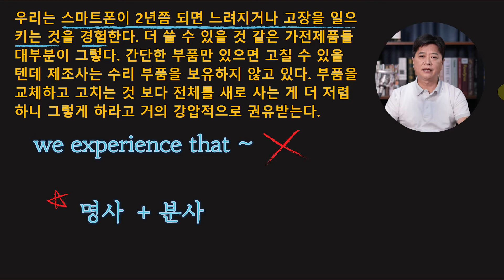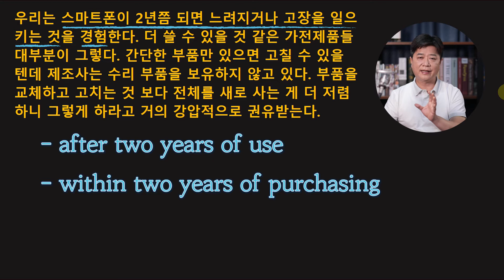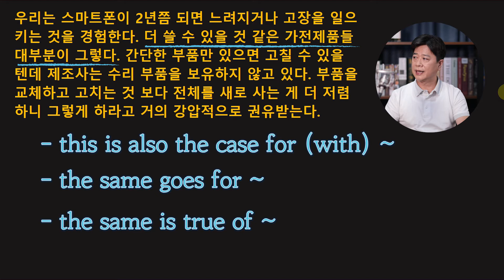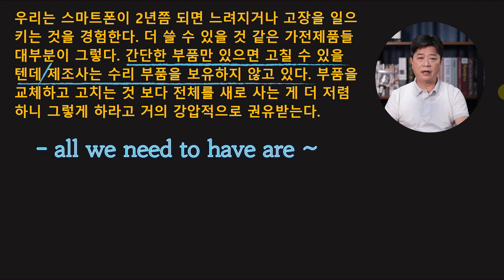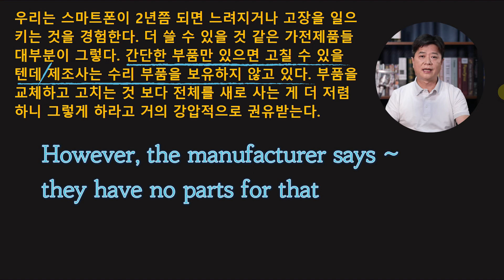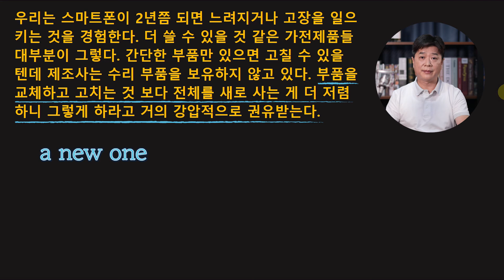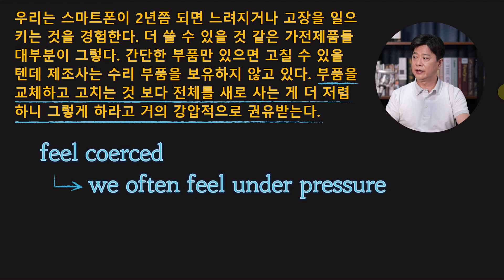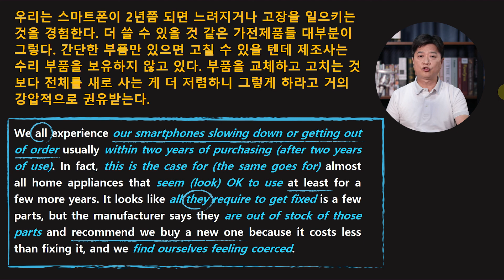【통역의기술】 고치는 것보다 새로 사는 것이 좋을까?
한 문장 통역은 『 전자제품 』입니다.
추석엔? 역시 CY캠퍼스 통역의기술과 함께해야죠:D
우리가 일상에서 사용하는 전자제품의 수명은 그렇게
오래가지 않습니다. 오래 쓸수록 느려지거나 또는 고장이 나죠
너무 긴 문장구조는 두 IDEA로 쪼개 통역을 해보는 연습을 해보세요.
보다 쉽게 접근하실 수 있을 겁니다.

도움이 되었다면? '구독', '좋아요'♡

 영어의 기술을 배우고 싶다면 CY members가 되어라~
CY 멤버 가입하러 가기!